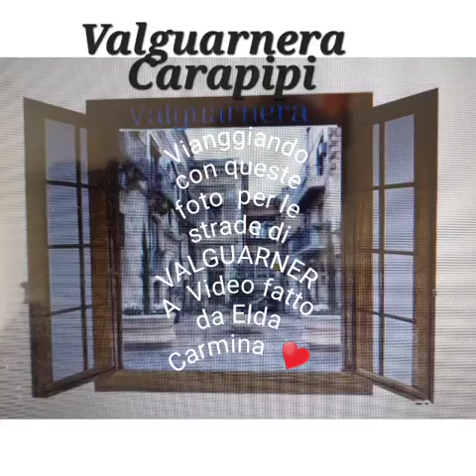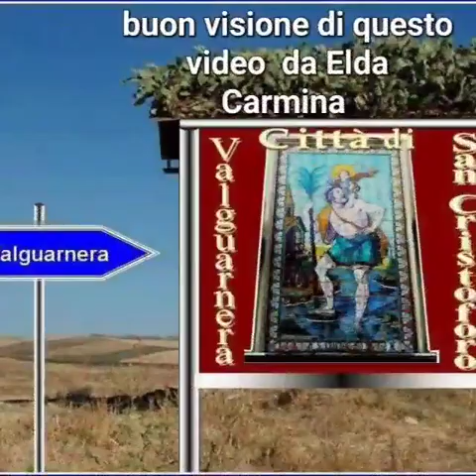Valguarnera Caropepe un salute a tutti